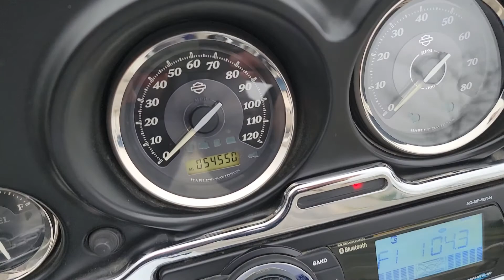Stock CB671000 2012 Harley-Davidson FLHTK Electra Glide Ultra Limited @Honda Marysville Motorsports